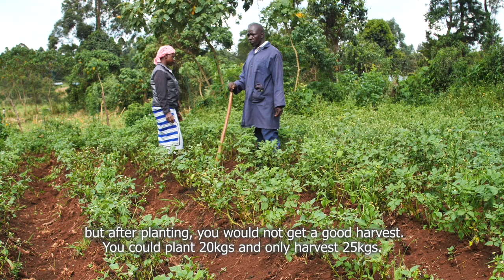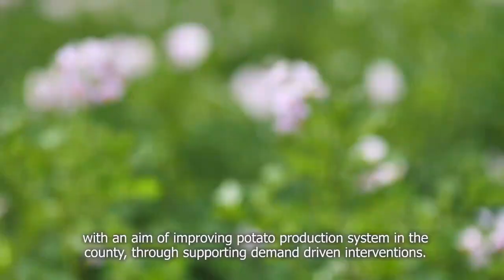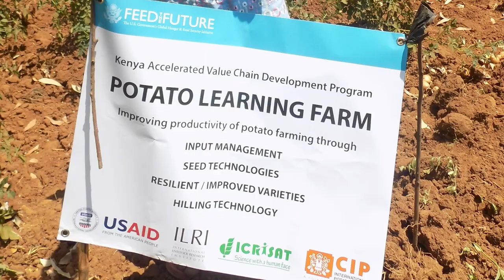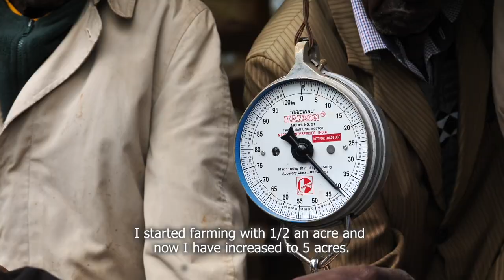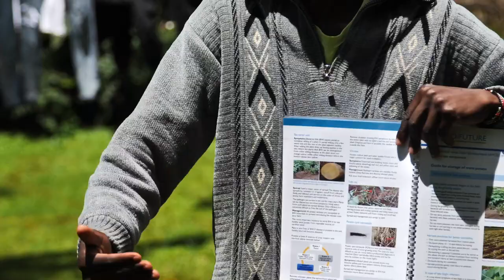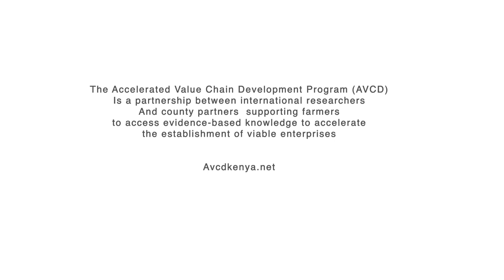Value chain approach accelerates potato farming in Kenya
Developing smallholder value chains – Kenya

This video documents the Feed the Future: Accelerated Value Chain Development program, potato value chain theory of change. CIP and partners continue to promote potato as a cash crop that significantly contributes to food security in Kenya. Building on the success of phase I, the
initiative is developing seed systems in additional counties and building the capacities of small-scale farmers to increase their yields and establish marketing cooperatives. We also promote the involvement of women and young people in marketing groups and cooperatives to build empowerment and create new employment opportunities. Additional activities help local government offices become self-reliant in supporting value chain development.